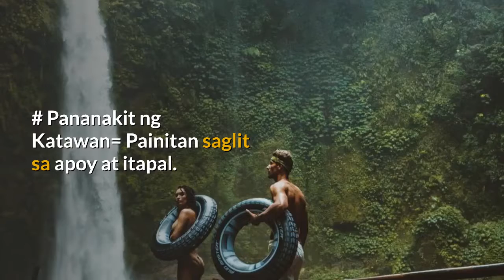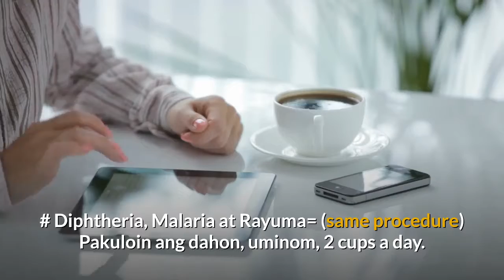What is the AMAZING HEALING POWER OF BETEL OR BUYO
BUYO sa tagalog maraming pweding malunasan .
Bitel pepper sa english
ugaliin mapagmatyag sa natatangin gawa ng DIOS
WARNING NO SIDE EFFECT, SA PAGGAMIT NG HERBAL MEDICINE.